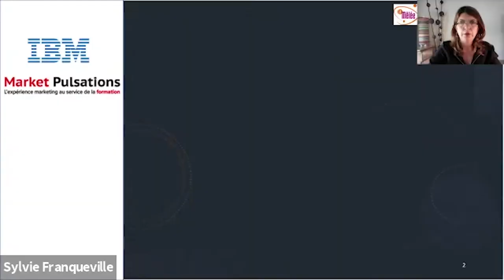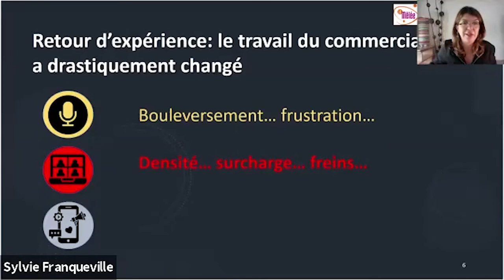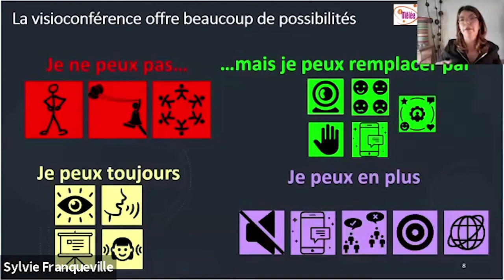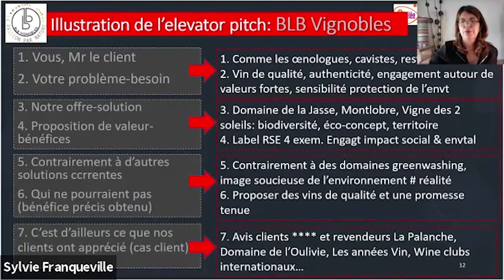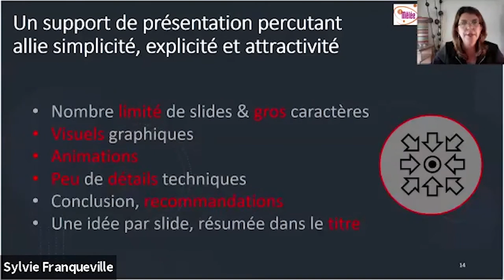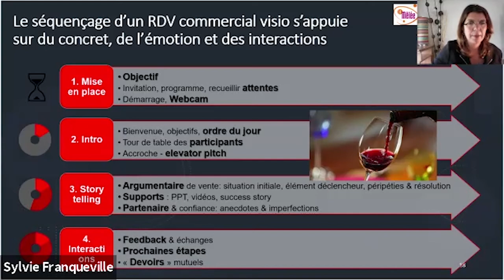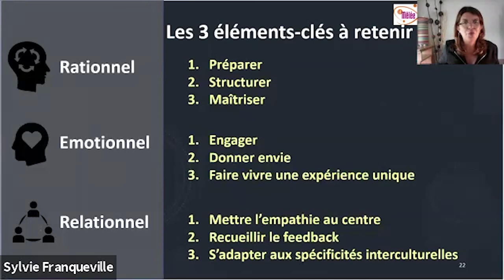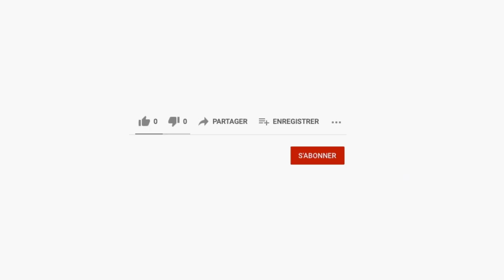Food & Wine Connect #2 Optimiser sa prospection commerciale sans se déplacer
Viticulteurs 🍇, producteurs 🍏, entrepreneurs agroalimentaires 🍝,
la prospection clients est un facteur de succès essentiel pour vos activités 📈

Savez-vous à quel point les outils numériques peuvent vous aider à optimiser votre prospection et conquérir de nouveaux marchés ? 💡

Découvrez comment faire croître vos ventes tout en optimisant votre temps.

Partie 1 : Table ronde - Optimiser sa prospection commerciale sans se déplacer 🎯
avec
Olivier Goué, chef de projet Millésime Bio, SudVinBio
Morgane Le Breton, responsable marketing BLB Vignobles
Stéphane Strobl, dirigeant fondateur Rue Traversette
Toinon Georget, CEO Waalaxy (ex Prospect-In)

Partie 2 : Atelier-formation - Captiver et convaincre lors de rencontres en distanciel 🎙
avec
Sylvie Franqueville, formatrice et consultante marketing

Un événement co-organisé par la Mêlée et AD'OCC,
avec le soutien de la Région Occitanie Pyrénées Méditerranée.